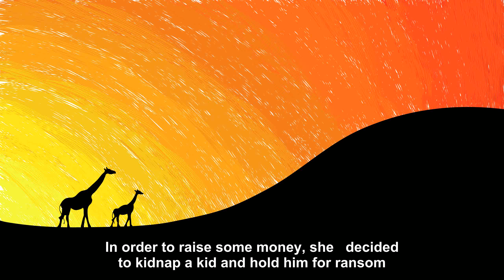A Blonde [Joke story]